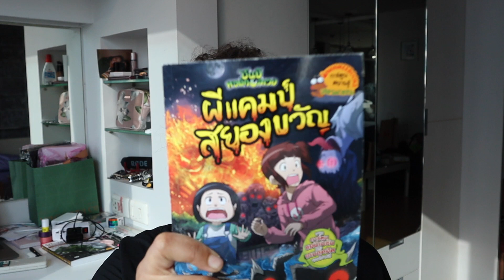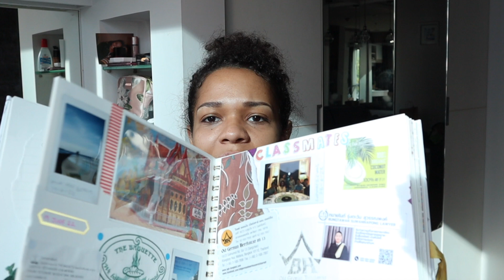My Top Thai Picks of 2022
Happy New Year! I go through my top picks of 2022, all things Thai/Thailand. Drop in the comments what your top picks were!

Songs Mentioned:
ตอนนี้ (feat. YOUNGOHM) - Single by 1000 CHASER, FIIXD & SIXKY
ยอมขอบตาดำ - RachYO
Queen Bee - VannDa

ETSY STORE (Language Learning Resources)

I cover life topics with a mixed race perspective, share my travel tips and tricks, and document my language learning journey.

If you are wanting to improve your Thai or Chinese, want to hear a mixed race perspective on things, or just want to join this supportive family then please smash the subscribe button and share the love in the comments!